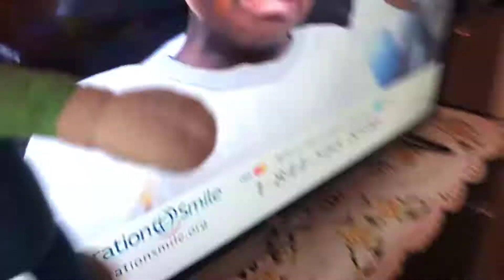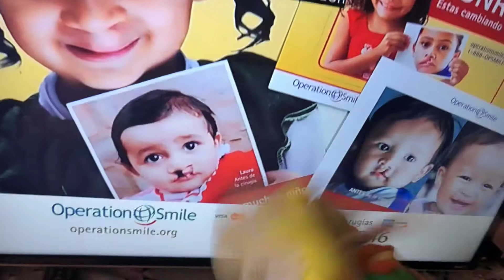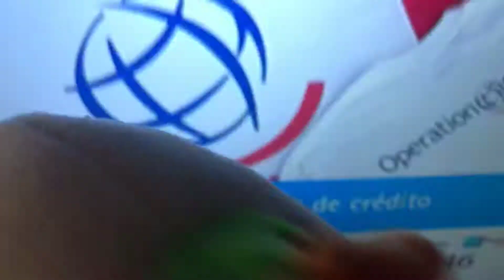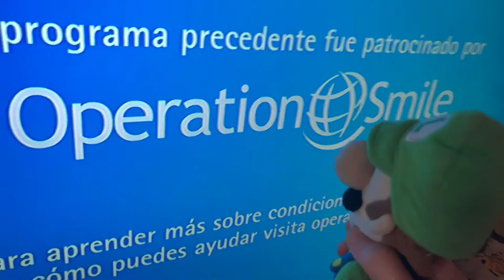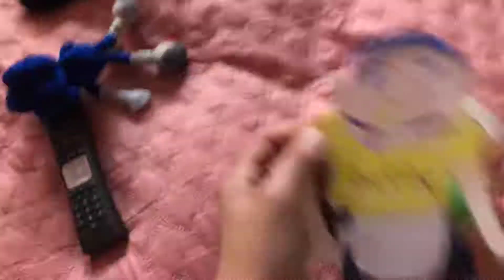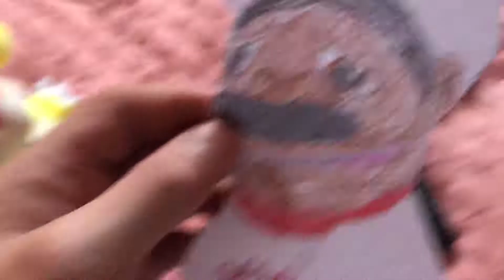SSS Movie: Jeffy’s Uncle!